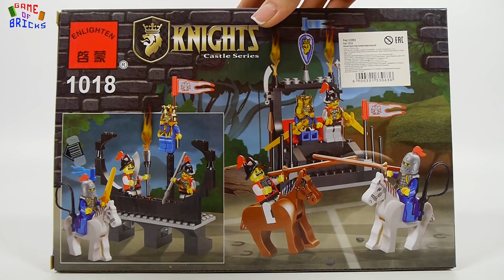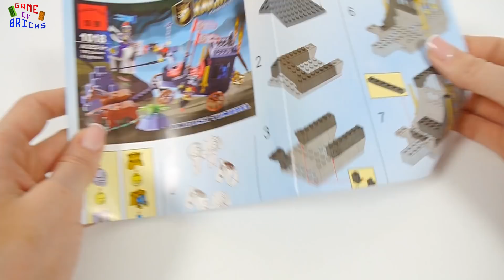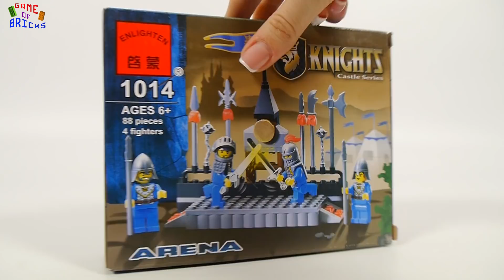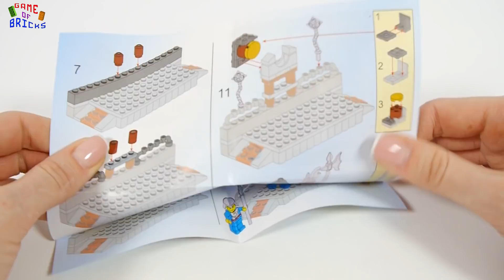Enlighten brick 1014 Knights Arena, Enlighten Brick 1018 Knights Ambush Tumbrel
Enlighten brick 1014 Knights Arena, Enlighten Brick 1018 Knights Ambush Tumbrel - Bricks set unboxing and Speed Build

Music used in video:
00:00 Flow Sting by MK2
00:07 Very Right by Jingle Punks
01:32 Winds of Spring by The 126ers
04:26 You’re free to use this song in any of your videos, but you must include the following in your video description:
06:45 Crawdad Stomp by Josh Kirsch/Media Right Productions
07:45 Detour by Gunnar Olsen
09:50 Lucky Duck by Silent Partner